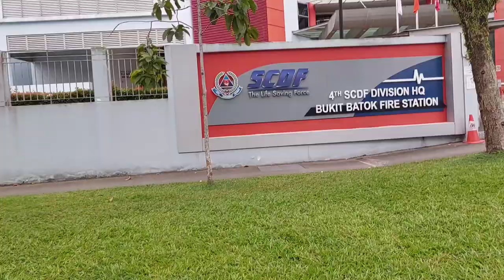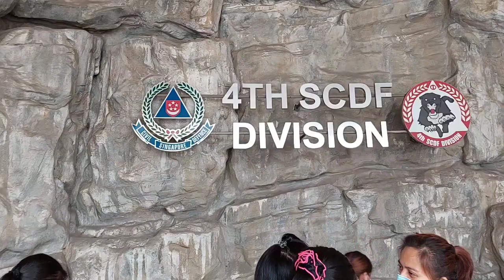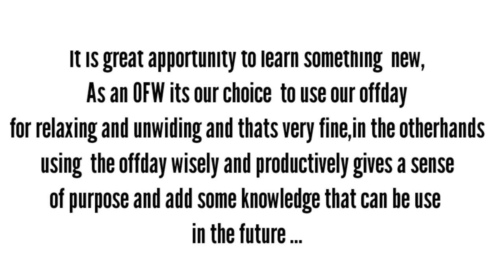SCDF training day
I am just glad to do all this training on how to save life and learn something how to do 1st aid which can use in the future.